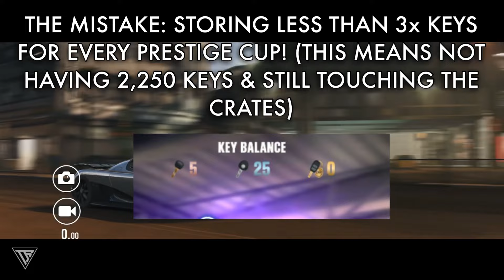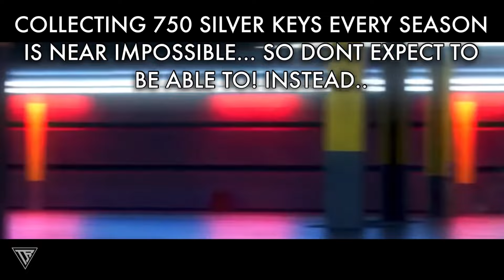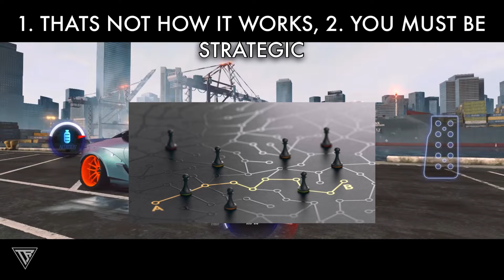CSR2 | TOP 3 MISTAKES EVERY PLAYER MAKES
💀EVERYONE ELITES SHAX AGERA... You dont Have to Hide it, But Here are the MOST Important Mistakes of CSR 2 Racing to Date that you should be Aware about!🔥

⭐️Featured Members!👇BECOME ONE TODAY!